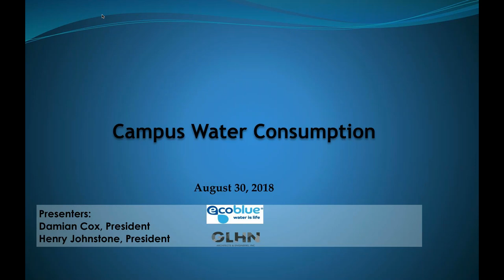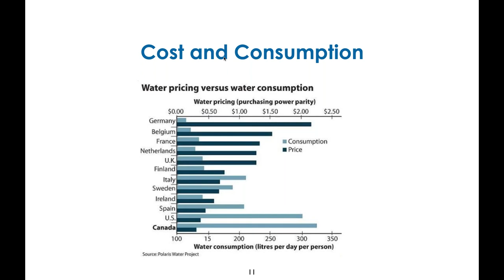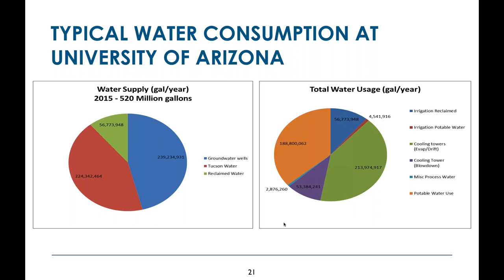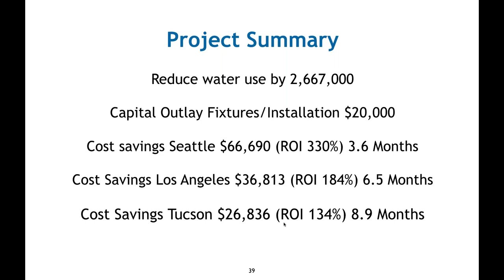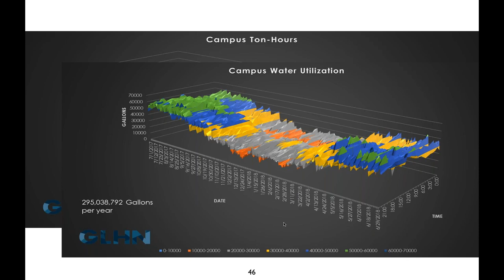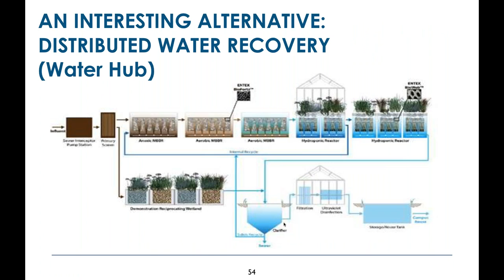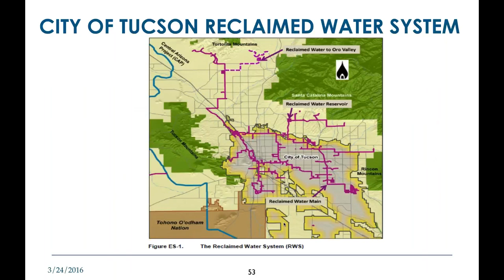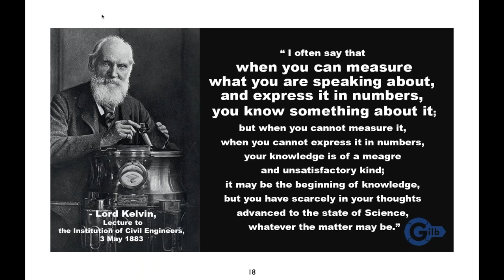building and utility plant water consumption HD